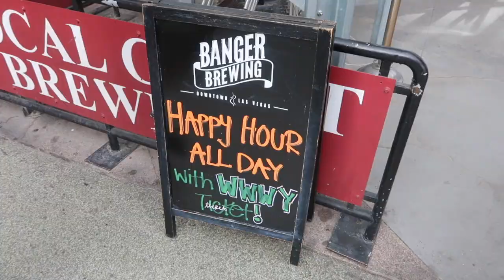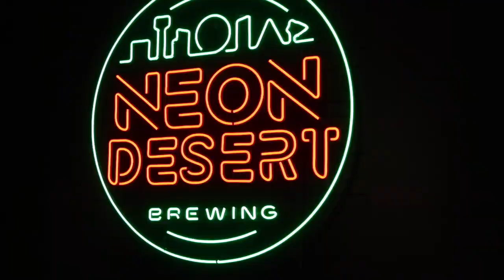Making the Best of Our Last Day in Vegas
Since the When We Were Young Festival ended up being canceled Saturday, we had a whole day in Vegas to explore. We visited Fremont Street,  Brewery Row (for the second time) and saw Katy Perry's Play. Overall, it was a great day.

Chapters for Making the Best of Our Last Day in Vegas:
00:00 - Intro
00:35 - Fremont Street
00:53 - Banger Brewing
01:50 - Neon Dessert Brewing
02:11 - CraftHause
02:50 - Night Recap
03:27 - Katy Perry Play